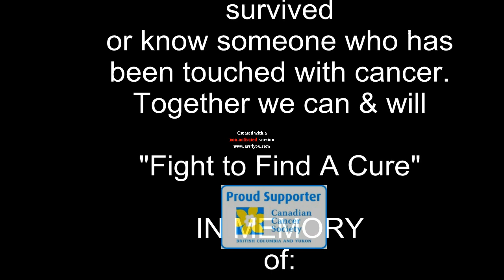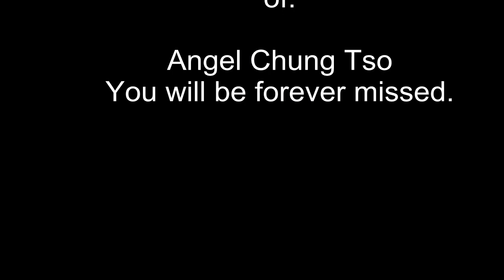Amy Tso: Balding for dollars.avi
(Queen of Grouse Grind) Amy Tso's fundraiser for the Canadian Cancer Society .
Shaving for dollars at Mousse Salon on W.4th Vancouver, BC